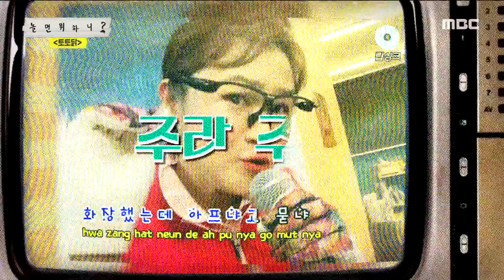[놀면 뭐하니?] 히트다 히트(?) 경력직 인턴 김다비 출동~ 20200523